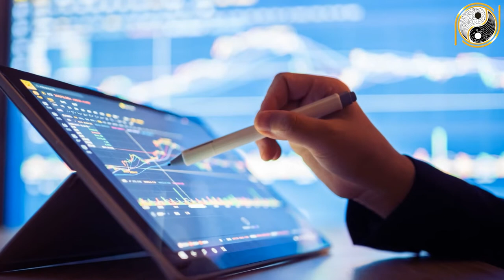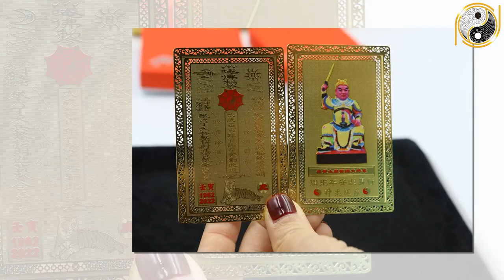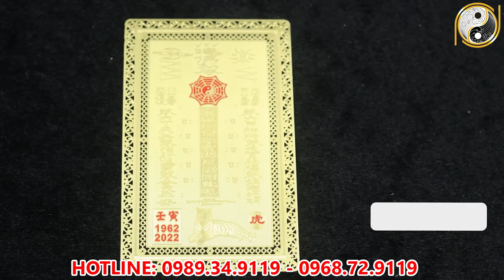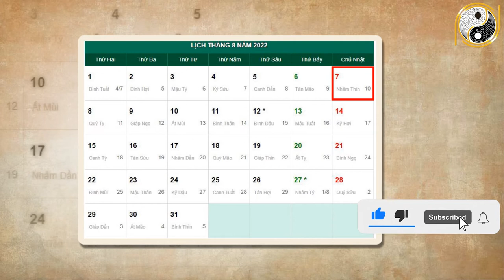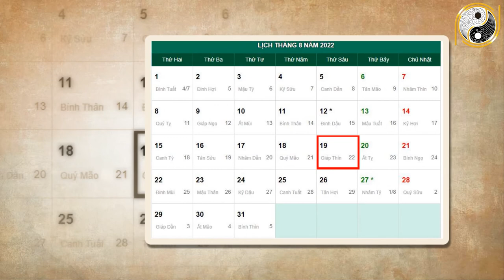Tháng 7 ÂL Năm 2022 Tuổi Nhâm Tuất 1982 Đúng 6h30 Chiều Mai TRúng Số Liên Tiếp, ĐỔi ĐỜi SẠch Nợ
01. Linh phù giải hạn
02. Hồ lô hóa giải Ngũ Hoàng
03. Mai Hoa Phú Quý
04. Gương bát quái tinh cầu
05. Kim bài thái tuế 2023
06. Vòng tam hợp Dần Ngọ Tuất
07. Vòng tam hợp Thân Tý Thìn
08. Vòng tam hợp Hợi Mão Mùi
09. Vòng Tam Hợp Tỵ Dậu Sửu
10. Bát bảo tâm kinh
11. Minh Quang pháp bảo cầu
12. Minh Quang pháp bảo lục giác
13. Tỳ Hưu Lộc Tài (Đồng)
14. Tỳ Hưu Khai Vận ( Bạch Ngọc)
15. Bách Niên Tụ Tài ( tụ tài lộc)
16. Song long ngọc ấn ( ấn thăng quan)
17. Kim bài ngũ Lộ Thần Tài
18. Hồ lô bình an ( treo xe)
19. Móc khóa văn xương
20. Ống bút văn xương gỗ đào
21. Bút văn xương gỗ đào
22. Bút văn xương gỗ đào nhỏ
23. Hoa mai kim tiền ( mạ vàng )
24. Các vật phẩm phong thủy khác Tháng 7 ÂL Năm 2022 Tuổi Nhâm Tuất 1982 Đúng 6h30 Chiều Mai TRúng Số Liên Tiếp, ĐỔi ĐỜi SẠch Nợ